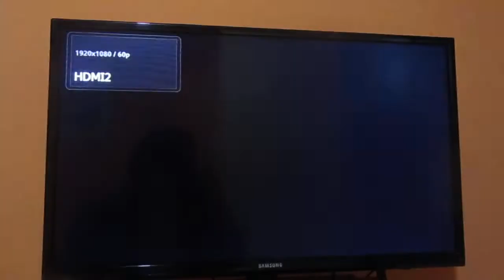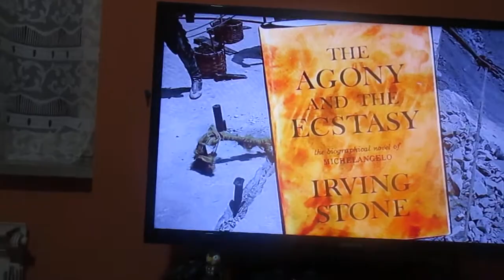Il Tormento e L' Estasi (1965) Trailer Cinematografico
Questo Bellissimo Film Storico ve lo consiglio caldamente parla della storia di Michelangelo Buonarroti.